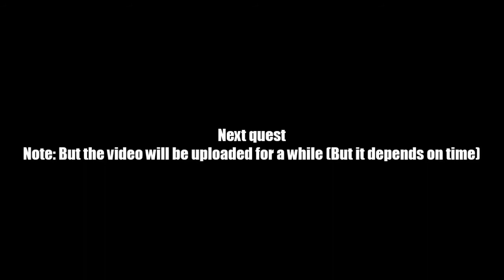AQ Worlds "Torch Me" (Quest)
Quest:Torch Me

NPCs:Shattered Knight

Monster List:Hedge Goblin

Turn in:Goblin Torch x12

Equipment Won:None